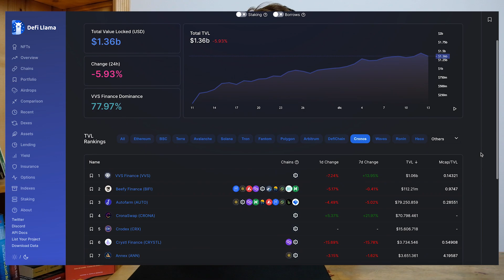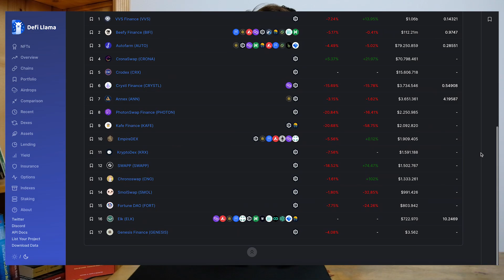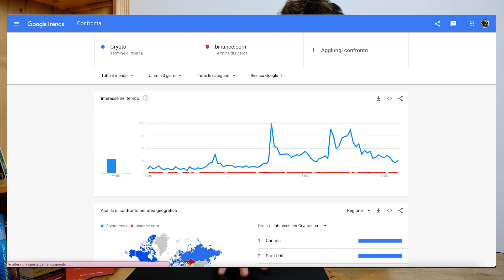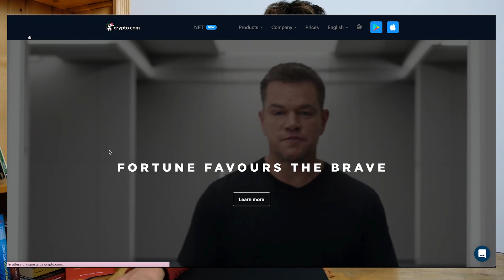Le STRETEGIE di MARKETING ADOTTATE da CRYPTO.COM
●▬▬▬▬ Libri su Bitcoin ▬▬▬▬●
Bitcoin Standard
Da Zero alla Luna
Mastering Bitcoin
Bitcoin dalla Teoria alla Pratica
Bitcoin in Action

●▬▬▬▬ Libri Generici ▬▬▬▬●
L'investitore Intelligente
Analisi Tecnica dei Mercati Finanziari
Padre Ricco Padre Povero
Pensa e Arricchisci Te Stesso
I principi del Successo, Ray Dalio
Da dove Nascono le Grandi Idee

Pannelli Fonoassorbenti
Macchina Fotografica
Microfono Rode

●▬▬▬▬ Sicurezza Exchange ▬▬▬▬●
YubiKey Yubico

●▬▬▬▬ INDICE ▬▬▬▬●
00:00 Introduzione
1:02 Cos'è Cronos
3:36 Strategia di marketing
10:33 Punto numero 2
11:18